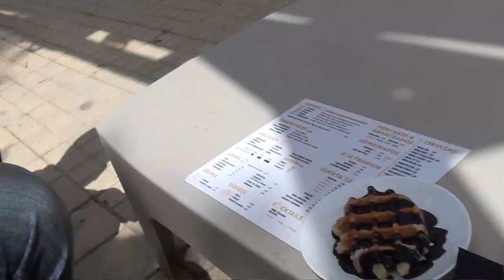judith nos manda sus fotos y pasamos el día en Nules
JUDITH ACEPTA EL RETO DE LAS MONAS, Y LE QUEDARON GENIAL.
DESPUES OS ENSEÑOMOS UN DIA DE FIESTA GENIAL EN EL PUEBLO DE NULES.